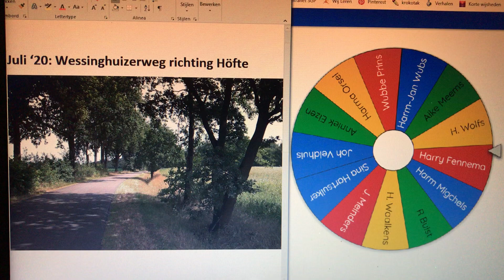Trekking juli en augustus